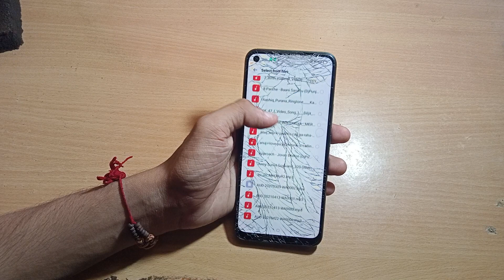how to change notification ringtone